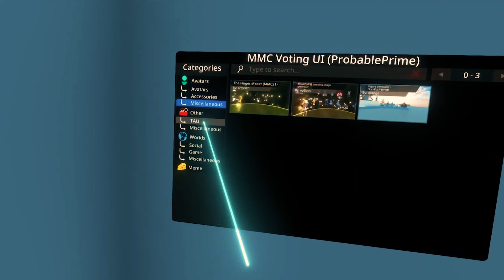Metaverse Maker Competition 2024 (Japanese Version)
The Metaverse Maker Competition (MMC) is a month long competition in Resonite where participants make a world, avatar, or other type of creation to win a prize. In past MMC’s there were creations ranging from avatar creators, social worlds, games, generative art, custom tools and much more. Free entry. Anyone can participate. Individual or groups allowed.

Trailer made by and narration from orange.

Special thanks to our sponsors: Rucio, Earthmark, StiefelJackal, Rixx, Technocrat, Xekri, foxworth, HashHub, Jason, orange, litalita, Holy_Water, ProbablePrime, Char1ika1, BigRedWolfy, Lexevo, Zyzyl, jam10o, Greasemonkey, WeaverseLab, Storm_DPD, Phant, Spex, Garfflesnark, とらいばーる/TriVR, D264, Snooper, Elektrospy, Death Site, JackTheFoxOtter, ZeeMakesThingsGo, haja, Hexadecimal, DwaggieMorph, zangooseoo, FoxBox, Gunnar, Shello, Anomalous, GrayBoltWolf, Thresio, mirPASEC, badhaloninja, uyjulian, Nixium, Beaned, GONT_3, Nordwick, FreeFall, wizard_level_80, rhenium, NyancoStrayer, Scraner, code807, LucasRo7, marsmaantje, Laserkeet, aesc, Jackalgirl, 74hc595, Dante, fukuro, Nexulan, TheSpecterLemon, Smoin, Readun, lill, Mahadma, Mera, MIRA_sk, Deul, slime_akiko, Ceekur, Decoy , AlphaNeon , Nytra, alizard, Cataena, Sveken, ShockCoil, LightController23, SchurikUwU, Cute-The-Sylveon, Charizmare, toritori, tanossy, projektivity, sctanf, Firr, zahndy, Beagle, Koxsieco, SlyTheFloof, SparkzTehDragon, Dexy, Ikaryuga, KASIL, neko3, Starz, Diddy, EdyConex, υμβραν, akiRAM, konto , MarkN, amaguri765, Alca, Pyroboy5000, TUKI AMANO, harumaki021, CKK COBALT, Mogi Kim, FelixC, Lusi, ModernBalloonie, eojii, Faeith, みーちち, usaturn, revi, Talakai, Doruvon, Slash Sabercat, トニィザッパ, IceCreamPie, ユーザー名 Crab_Kenpi, puramai9, smi sann, linki9s7, otamesi, SHaruya, Akiyard, Aetoriz, shizuku, Kanon04, bredo, Kの人, LuxKitty, kazu, beccoma17, Nemnomi, tomo9, misaki07, komashiba, REDRUM(レッドラム), Sinduy, isotach, すら, maki.kouyouju, すむてみ, cuber~, 不立もんじ , haruru806, chaba_take, yoshi1123_, Karabina, VEX, Akataru-1, MotoMaid, myuzero, usutabiga , ingreum, SAKIYUME, kokoa0429, Torazo, Princess, †闇猫†, Rustybot, ankou, modimobeikete, sakami, Soap, m1nt_, Tekno Catron, cyberfrogg, Yzou, Yamato, chinoael , mataring, p0c0p0c0, Hennnatori, doudai, iejun_

Metaverse Maker Competition 2024 Guide
For condensed rules and other important info